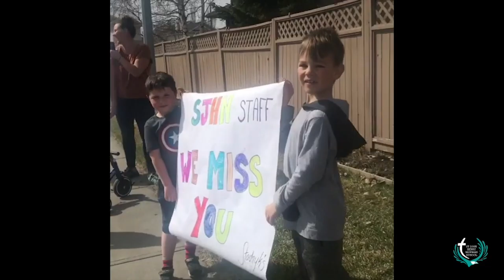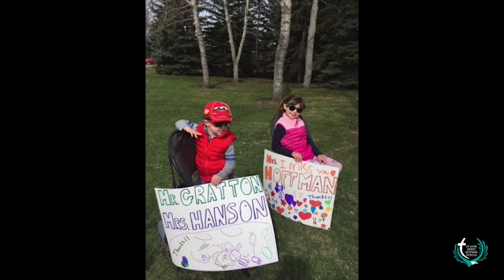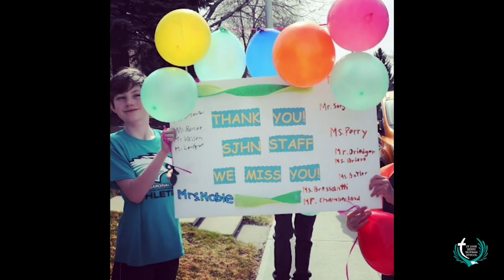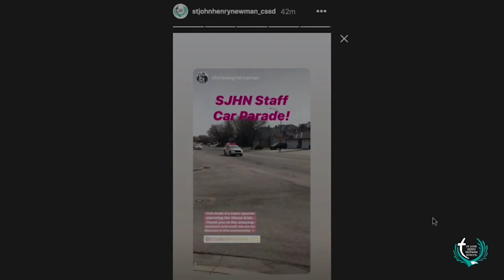St. John Henry Newman Staff Car Parade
Highlights from the St. John Henry Newman Staff Car Parade held on Wednesday, April 29, 2020.  Staff were thrilled to see approximately a third of the school community to wave and messages of good cheer. It was a delight to see all the posters families made and cheering from so many energetic families.